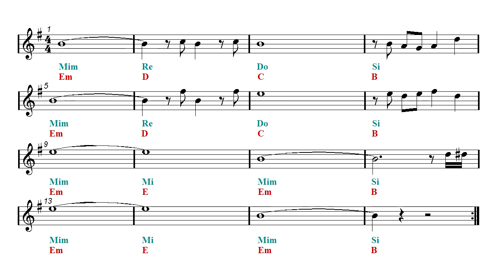Violin & Guitar Duet - Prince Sidon - Breath of the Wild - Zelda (Sheet music - Guitar chords)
First part: Violin and guitar duet - Second part: Play Along.